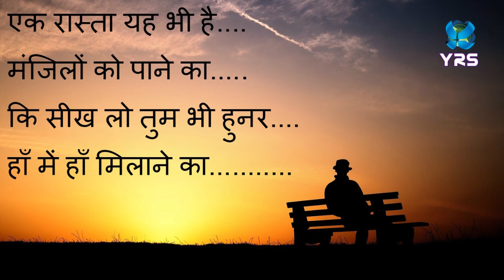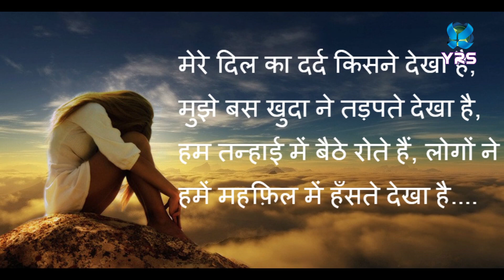इश्क़ में फ़ना कर गए । Jayesh Singh | Hindi Song |YRS INDIA | Heart touching songs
Album - Blind Love
Singer - Jayesh Singh
GEETKAR - Anupam Pandey
sANGEET- Vinay Vinyak
Copy Right - YRS India Pvt.Ltd